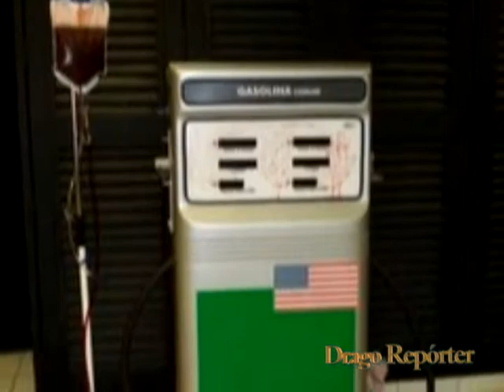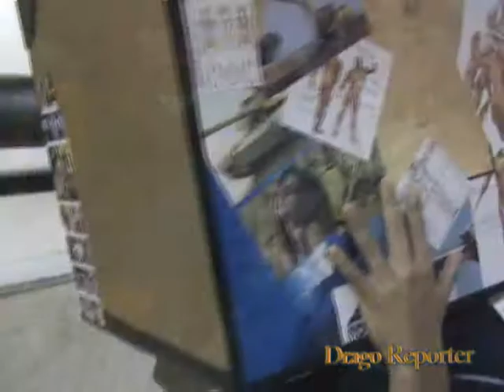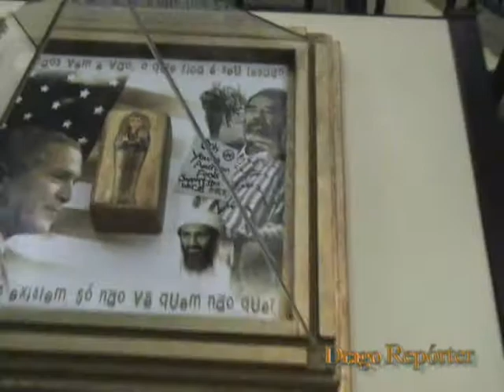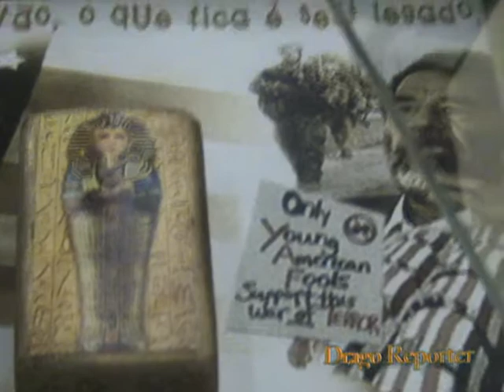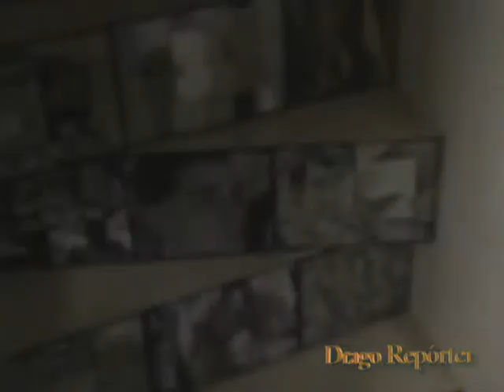Drago Repórter - Especial UNIP - Bloco 1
Projetos Integrados Multidisciplinares das turmas do 1º semetre de Comunicação Digital da UNIP Campus Chácara Santo Antônio.